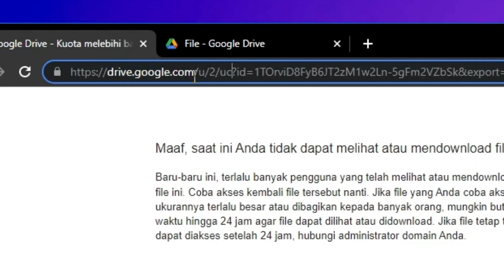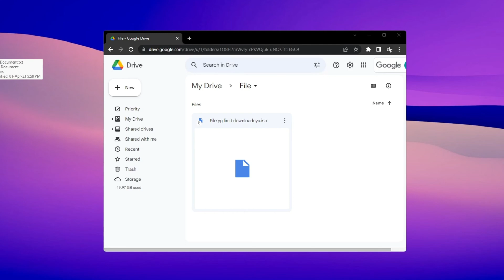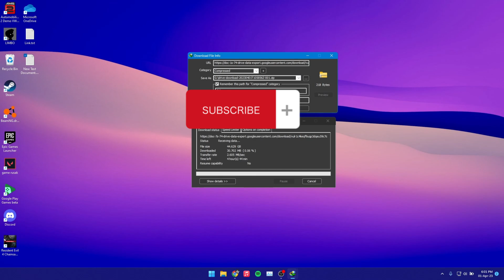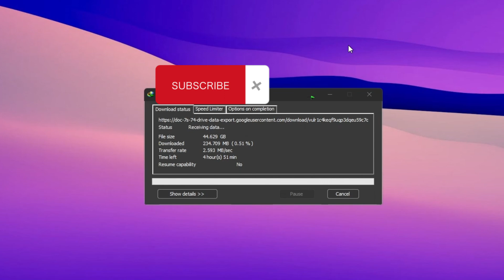CARA BARU MENGATASI GOOGLE DRIVE LIMIT DOWNLOAD (JANUARI 2026) | Fix Download Quota Exceeded GDrive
[ENG CAPTION AVAILABLE]

ID :
UPDATE JANUARI 2026 MASIH WORKS! (Cek testi di urutan komen terbaru)
buat kalian yang tetap gagal coba kalian buat folder baru yang isinya :
1. file yang kuota downloadnya limit
2. file bebas
lalu kalian klik kanan di nama foldernya dan klik download, gdrive akan membuat zip seperti di video dan kemudian bakal kedownload filenya.

kurg lebih caranya sama kyk di video, bedanya kalo di video saya praktekan dengan cara mencentang kedua file tsb (menit 1:48) kemudian klik kanan dan download, sedangan cara yang baru ini kalian hanya klik kanan di foldernya dan klik download

ENG :
UPDATE JANUARI 2026 STILL WORKS! (See latest comments)
for those who still cant download the file, try to create new folder that contains :
1. file that exceeded the download quota
2. any file
right click on the folder name and choose download. google drive will create a zip of your files. this method is similar to the one shown in the video, but the difference is that in the video, I demonstrated it by selecting both files (at 1:48 minutes), then right clicking and choosing to download. Whereas, the new method only requires you to right click on the folder name and select download.

Timestamp :
00:00 Intro
00:44 Tutorial
01:55 Explanation
03:24 Result
03:53 The down side
04:25 Outro